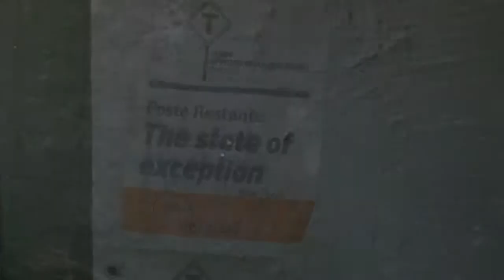Theatre in Public Space - Teatr w Przestrzeni Publicznej (day 3 - dzień 3).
Poste Restante to grupa artystyczna skupiona wokół Linn Hildy Lamberg i Stefana Åkessona. Oboje są absolwentami Instytutu Dramatycznego w Sztokholmie - Linn Hilda jako scenograf, Stefan jako dramaturg. Pracują poza tradycyjną przestrzenią teatru, wybierając raczej nieoczywiste miejsca jak biura, korytarze, budynki ambasad i instytucji. Skupiają się na interakcji z widzem, traktując go raczej jak gościa, wciągając w zaplanowane sytuacje, które ten wypełnia swoją obecnością i działaniem. Prowadzeni przez przewodników, widzowie-goście zyskują niezwykłe doświadczenie i uczestniczą w sztuce, ucząc się na przykład, jak zrobić sobie modną fryzurę w 5 minut, jak flirtować z obcymi na przyjęciu. Biorąc na siebie całą odpowiedzialność i zwracając sę do widzów jako indywidualne jednostki artyści z Poste Restante wytwarzają przestrzeń refleksji nad poruszanym w sztuce tematem.

Tematyka ich sztuk skupia się wokół ważkich pytań bez odpowiedzi. Nie szukają przy tym rozwiązań, lecz raczej zagłębiają się w wybrane problemy, rozpatrując je z różnych perspektyw i za pomocą różnej materii. Poste Restante dotychczas zrealizowało cztery duże przedsięwzięcia artystyczne: The Secular Society (2008), Night Watch (2008), The Dinner Club (2009) and  :Clarion Hotel, Skanstull (2009)

 Erik Berg jest niezależnym kuratorem i pedagogiem artystycznym. Jako manager związany z Mossutställningar - organizacją wyspecjalizowaną w produkcji wydarzeń artystycznych poza instytucjonalną ramą, Erik produkował sztukę Poste Restante „The Dinner Club" w 2009 roku. Teraz współpracuje dalej z Poste przy ich najnowszym projekcie „Sanatorie Fryderyk" przygotowywanym we współpracy z Teatrem Dramatycznym m.st. Warszawy im. Gustawa Holoubka. Erik wywodzi się ze środowiska sztuk wizualnych, zajmował się także współczesną estetyką, co doprowadziło go do zainteresowania performancem i działaniami teatralnymi.

Poste Restante (Sweden) is an artistic constellation consisting of Linn Hilda Lamberg and Stefan Åkesson. Both graduated at the Dramatic Institute of Stockholm, Linn Hilda as a set designer and Stefan as a dramaturge. "We generally choose to work outside of the traditional theatre stage and seek other kinds of rooms such as offices and ambassador houses. We work situation specific by letting the visitors meet constructed activities where they actively take part. Led by guides they get a hand-on experience and participate in the piece by for example attending a class in flirting manners or learning how to make a nice evening hairdo in only 5 minutes. By taking the full responsibility and addressing the visitors as individuals we seek to give them a personal experience and the possibility to make independent reflections on the topic of the piece. Thematically we work with identifying inner questions that we have which we experience as more or less problematic, questions where we haven't found an answer. To give legitimacy to the problem rather than trying to present a solution is most important for us. We wish to offer the visitors a possibility to swell on an issue, free from their everyday social context, without being served an expected solution on the problem at hand. In this way we hope to offer a feeling of an exception where the problem may exist, and eventually also be dealt with".